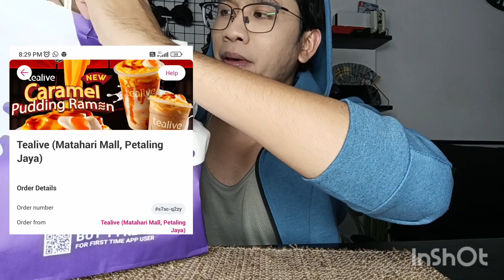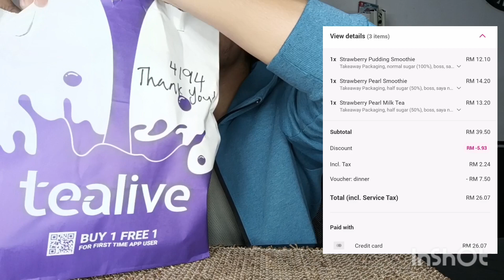[BARU] TEALIVE BLACK & PINK || jangan beli dulu !!!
Coolblog Red Velvet Cheese
Coolblog Red Velvet Choco Cheese

@Xiaomi  @Xiaomi India  @Xiaomi Indonesia  @Всё про Xiaomi

CAMERA : XIOMI 11T 5G
MICROPHONE : BOYA WM3U
EDIT VIDEO : INSHOT
EDIT THUMBNAIL : PICSART